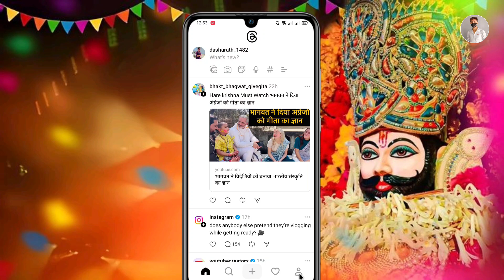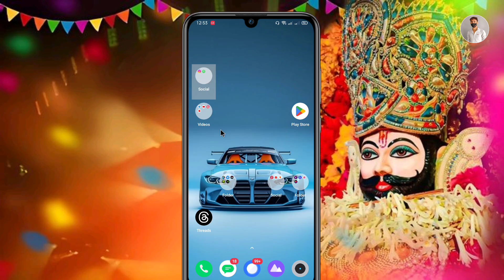Threads App Import link from Instagram !! threads App pe Instagram link import kaise kare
Your Queries...

Threads import link from Instagram
threads App import link from Instagram kya hai